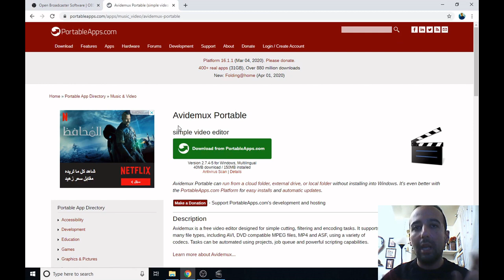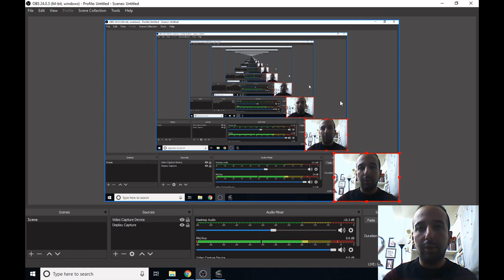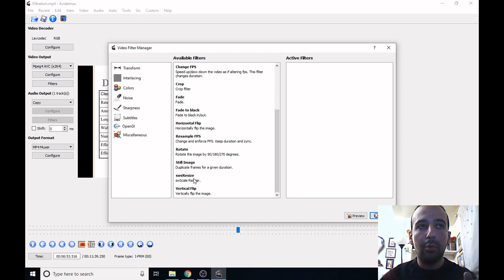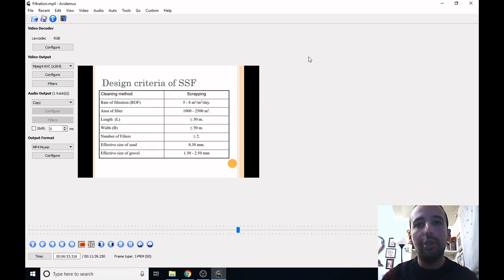إزاي تسجل محاضرة شرح على الكومبيوتر في أقل من 3 دقايق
الفيديو دا بيلخص إزاي تقدر تسجل محاضرة أو فيديو تعليمي لطلابك أو حتى تشرح حاجة وتوريها لمشاهدينك من على الكومبيوتر بتاعك, بأقل إمكانيات وأقل وقت. التطبيقات للفيديو دا تخدم كل أنواع القنوات على اليوتيوب تقريباً من أول القنوات والمحتويات التعليمية لحد القنوات المتخصصة في الجيمز والألعاب والبرامج.